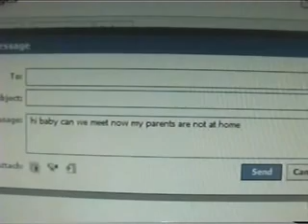LAUTOKA MUSLIM COLLEGE_xvid.avi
Lautoka Muslim College  - Beyond the Web.